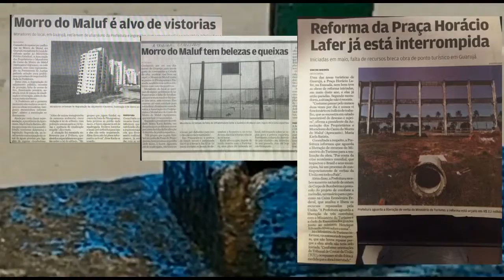Mais esgoto na Praia das Pitangueiras 28 Janeiro 2017 Vídeo 2. Fonte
Movimento vamos cuidar da Pitangueiras em uma ação pioneira, filmou os principais pontos de poluição da Praia das pitangueiras em Guarujá. O movimento é formado por moradores e frequetadores da praia mais famosa de Guarujá e se lotabiliza por ser totalmente independente, não permitindo a participação de politicos ou de partidos dentro do grupo.